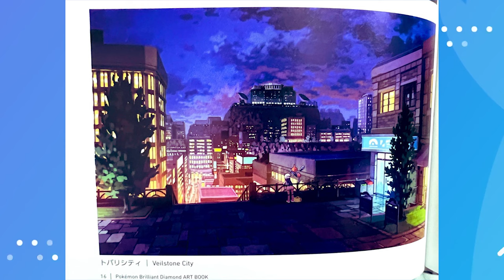This is the FUTURE of Pokemon Games...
The pokemon legends series is one of the best things Gamefreak/Nintendo have ever done. What will the next legends game be?